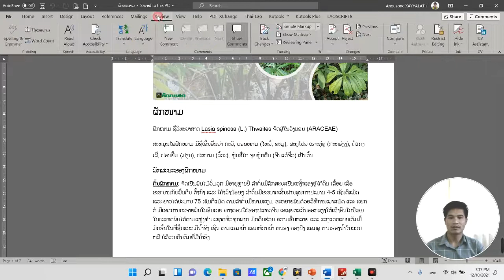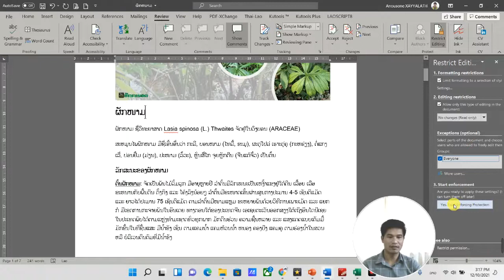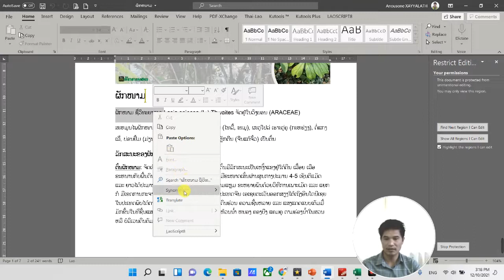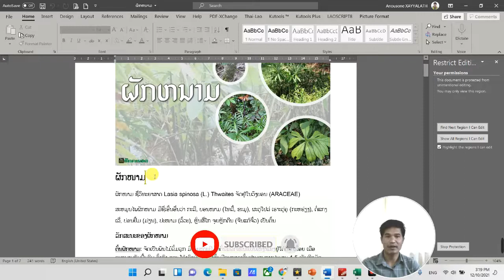ລ໊ອກຂໍ້ຄວາມ ຫ້າມແກ້ໄຂ ອ່ານໄດ້ຢ່າງດຽວໃນ Microsoft word365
ຮຽນwordແຕ່ເລີ່ມຕົ້ນຈົນເປັນຊຽນ
ລ໊ອກຂໍ້ຄວາມຫ້າມແກ້ໄຂ ອ່ານໄດ້ຢ່າງດຽວໃນ Microsoft office word